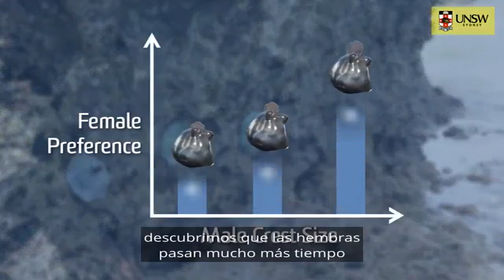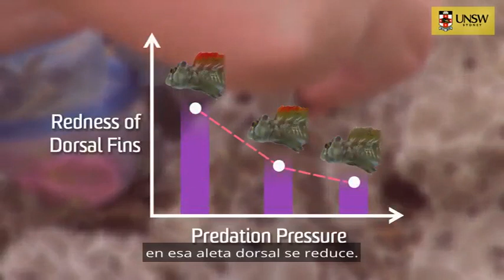Animal Behaviour: Ep 2 Mate Choice and Ornaments (Spanish captions)